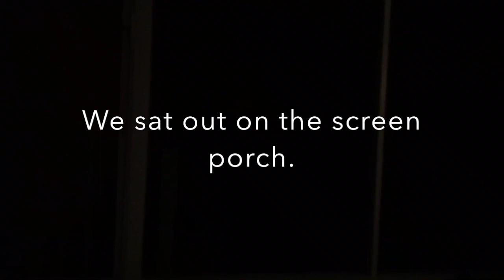Summer Storm in South Carolina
It started with heat lightning. The wind blowing through the Carolina pine trees sounded like running water, but soon the sky opened and released a downpour.

We sat on the screen porch, and the wind blew the rain in. Felt like a misty breeze. Delightful! I loved the way the tension and momentum of the storm built up, just like a good novel! Boom! Crack! Snap!